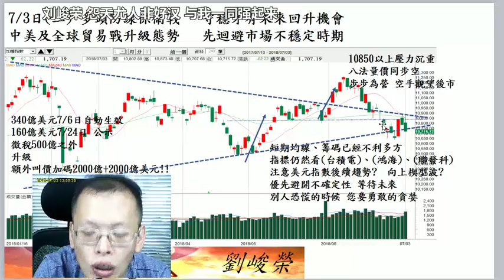20180703 五分鐘看波浪 劉峻榮